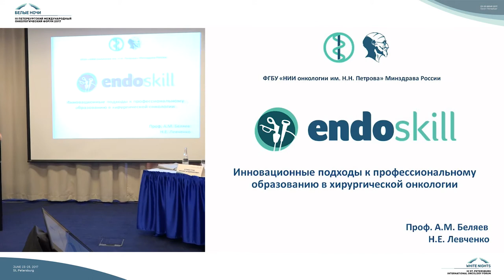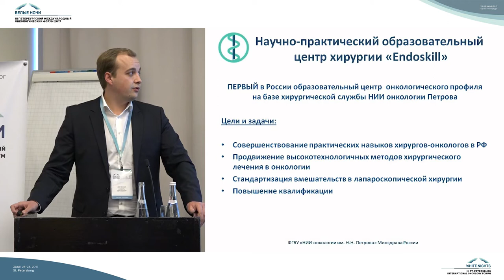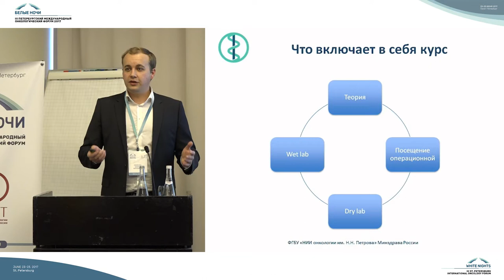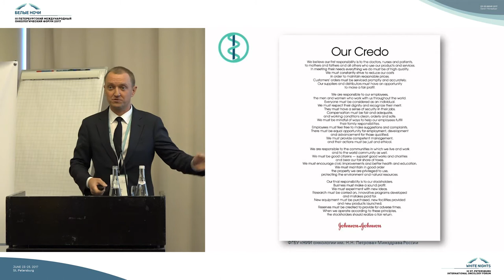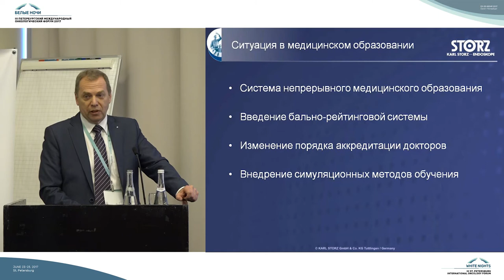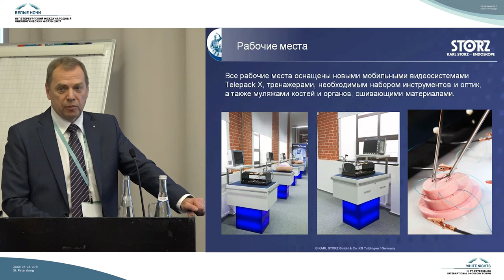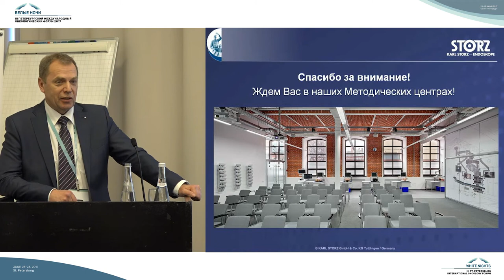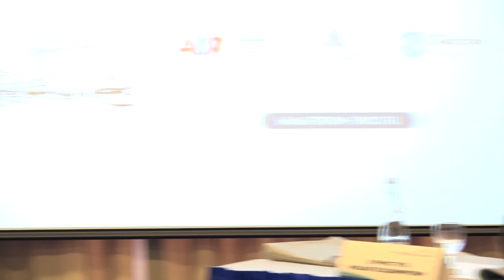Инновационные подходы к профессиональному образованию в хирургической онкологии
Левченко Никита Евгеньевич (Санкт-Петербург)